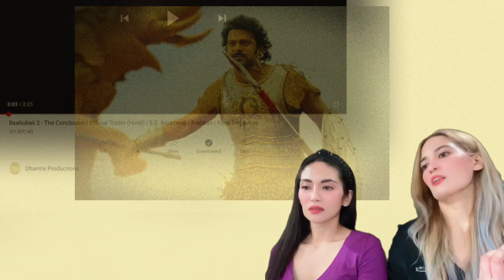Our reaction to the movie trailer BAHUBALI 2 The Conclusion | amazing! 🤩